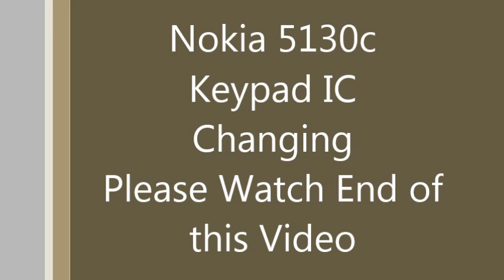5130c Nokia Changing Duel keypad IC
Nokia 5130c old Multimedia Handset ..which has duel keypad ic but no need to change every-time both ..in this case just change upper one and solve the problem